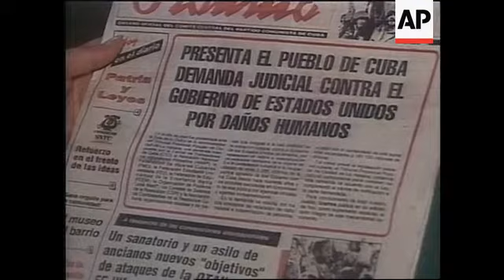CUBA: NEW FOREIGN MINISTER ROQUE PRESS CONFERENCE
(2 Jun 1999) Spanish/Nat

The new Cuban Foreign Minister Felipe Perez Roque has held his first press conference in Havana after succeeding Roberto Robaina.

Roque used the occasion to underline the validity of a Cuban tribunal's decision to sue the U-S government for  181-billion (b) U-S dollars in damages, saying  the country has suffered attacks from the Washington over the last four decade.

It was his first appearance since his surprise appointment as Foreign Minister.

Speaking at a press conference he talked of a Cuban tribunal's decision to sue the U-S government for  181-billion (b) U-S dollars in damages, saying  the country has suffered attacks from the Washington over the last four decade.

He said the United States wouldn't comply with a verdict in the claimants' favour.

A state run daily newspaper, Granma, reported on Tuesday that a lawsuit was filed on Monday on behalf of women, small farmers and other groups who suffered from U-S incursions into Cuban territory and attacks against Cubans in the last 40 years.

The lawsuit was allegedly made in response to a U-S federal court judge's demand that the Cuban government pay the families of three of four civilian pilots killed when their two planes were shot down off the island's coast in 1996.

In Miami in December 1997, U-S District Court Judge Lawrence King demanded that the Cuban government pay more than (U-S) 187-million (m) dollars to the relatives of pilots shot down by Cuban MiGs in February 1996.

The tribunal said the U-S government had caused far more death and damage to Cuba over the last four decades.

Dating back to the 1960s, the attacks included the ill-fated assault on the Bay of Pigs in 1961 by a group of Cuban exiles.

The most recent attacks mentioned were the bombing of several Havana hotels in 1997 by two Salvadoreans, whom the Cuban government claim were recruited by U-S exiles.

SOUNDBITE (Spanish)
"We believe there is enough evidence for this legal action to succeed. If the claimants had a favourable verdict, it would be for the United States government to comply with it, but we know they won't."
SUPER CAPTION: Felipe Perez Roque, Cuba's foreign minister

Roque also gave an impassioned plea for NATO bombing of Yugoslavia to be halted immediately.

SOUNDBITE (Spanish)
(We) urge the international community to demand that Javier Solana, who as Secretary General had the responsibility of ordering NATO's attack the 24th of March of 1999, who has maintained, supported and justified for 70 days that genocide, be judged as a representative for all those to blame as a war criminal before an international tribunal. Stop the bombing. Stop the genocide. Stop the war. Look, by any means, for a political solution."

Felipe Perez Roque replaced Foreign Minister Roberto Robaina, who was considered a possible successor to the president.

Before his appointment, 34-year-old Roque was chief of staff in charge of Castro's daily schedule.